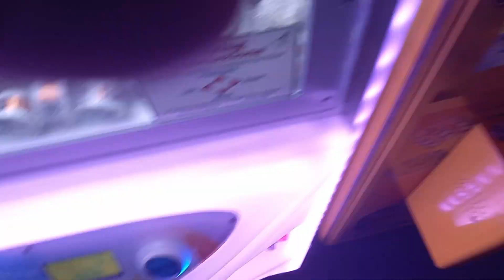25 Days of Christmas Episode 18 - The Claw Machine Issue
Furrygodfather 2022